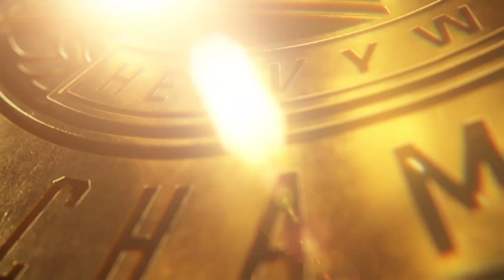WWE 2K22 - Brock Lesnar VS Gunther One On One Intercontinental Championship - WWE 2K22 Gameplay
Ignore Tags-
wwe 2k22
wwe 2k22 gameplay
brock lesnar vs walter
gunther vs brock lesnar
wwe 2k22 pc gameplay